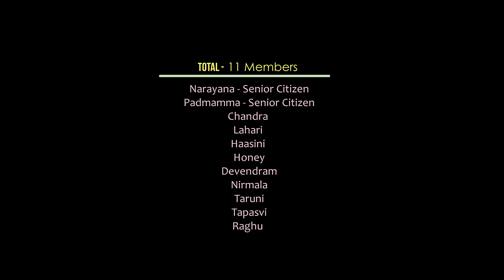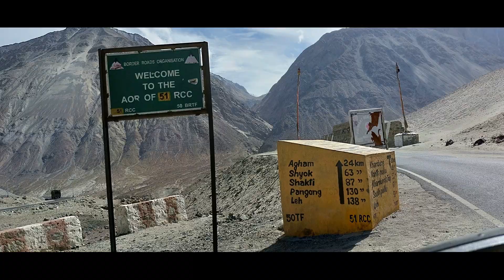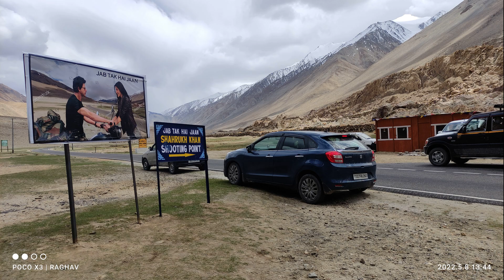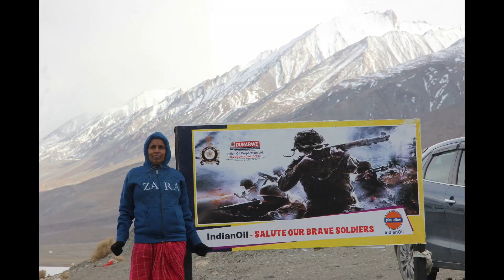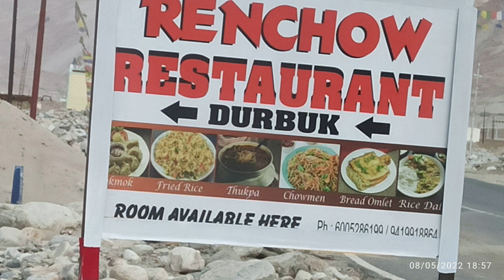Hyd to Ladakh || Day-9 || 8th MAY 2022 || Weekend Kings Peddabudi's